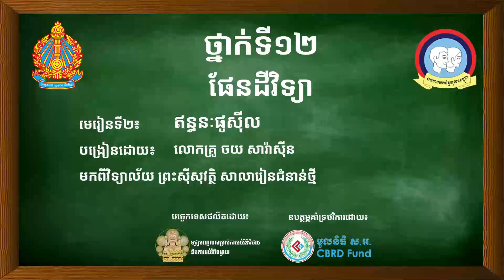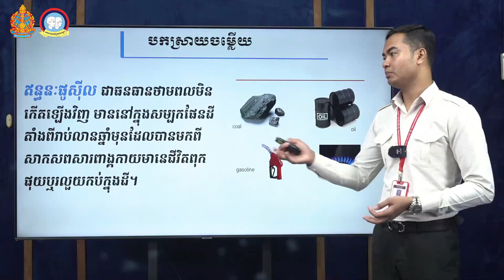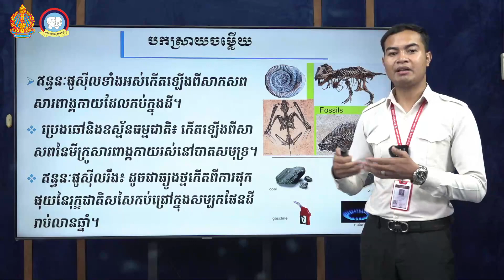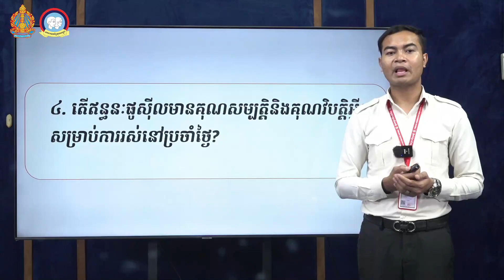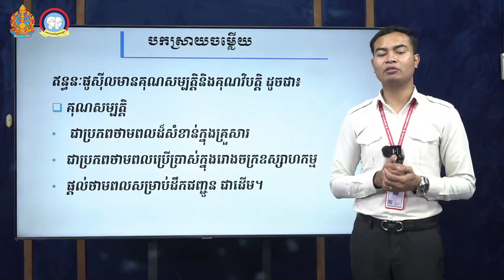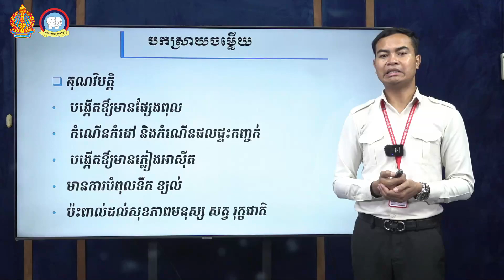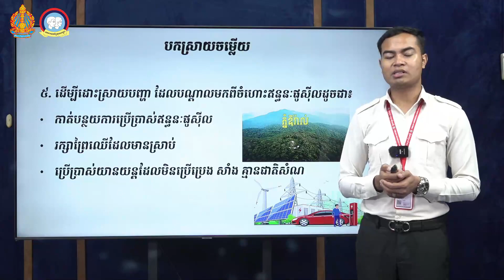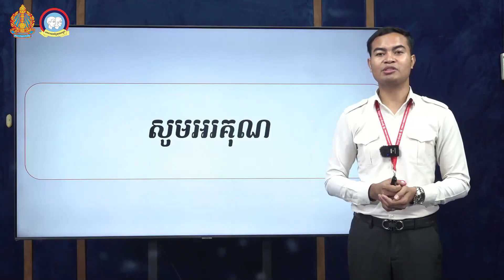K12ESEP13 14 ផែនដីវិទ្យា ថ្នាក់ទី១២ ជំពូក4៖ បញ្ហាបរិស្ថានលើពិភពលោក មេរៀនទី២៖ ឥន្ធនៈផូស៊ីល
# ផែនដីវិទ្យា ថ្នាក់ទី១២

មុខវិជ្ជា៖  ផែនដីវិទ្យា ថ្នាក់ទី១២
ថ្នាក់ទី៖ ១២
មេរៀនទី២៖ មោទនភាពជាតិ(ត)
អំណាន៖ ឧត្តមភាពជាតិខ្ញុំ